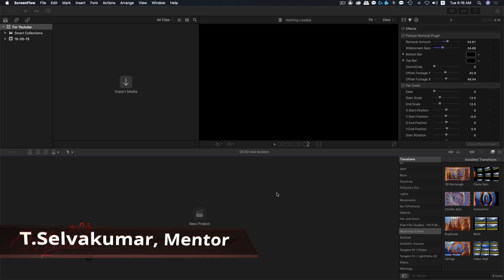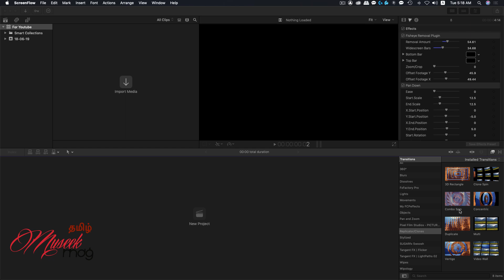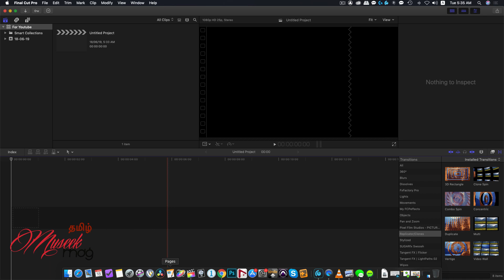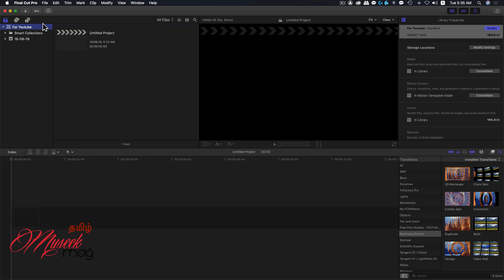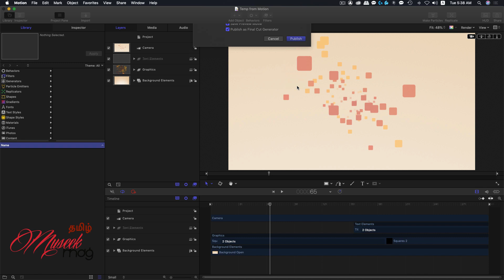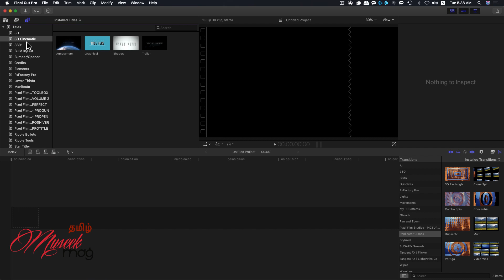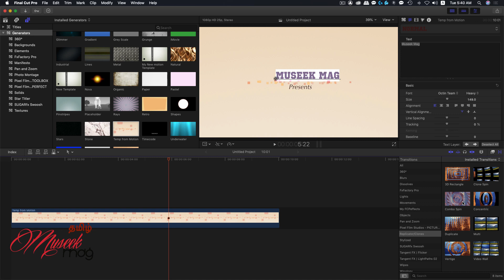Apple FCP X to Motion Roundtrip தமிழில்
This video outlines how to publish Motion templates in FCP X. Also discusses on basic operations in using motion templates in FCP x.